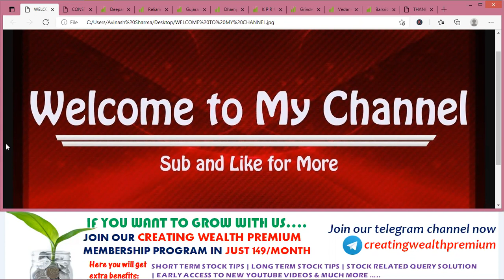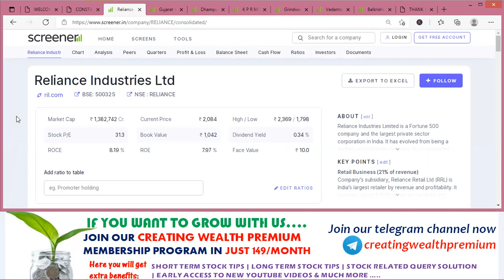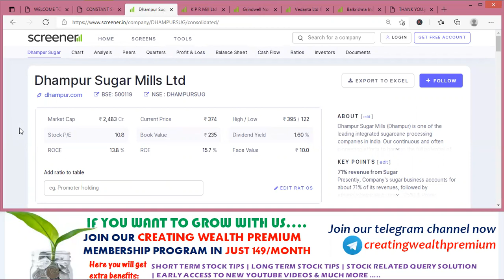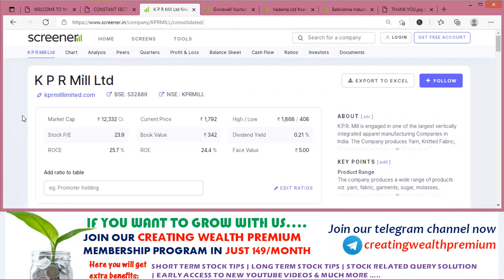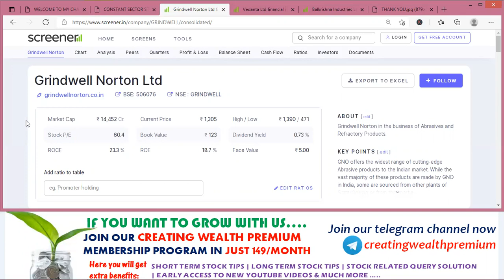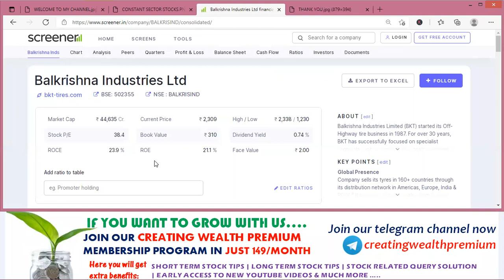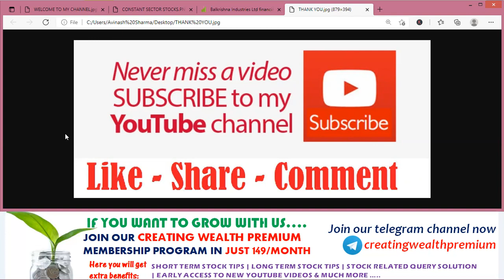BEST CONSTANT SECTOR STOCKS/SHARE FOR LONG TERM INVESTORS | TOP STOCKS FOR BEGINNER INVESTORS TO BUY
In this video you will get CONSTANT SECTOR STOCK PORTFOLIO.